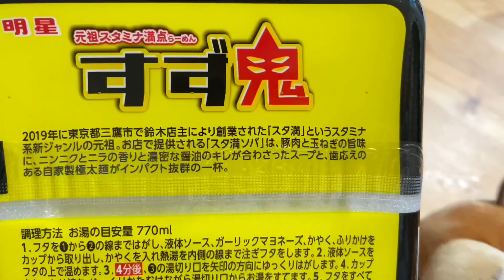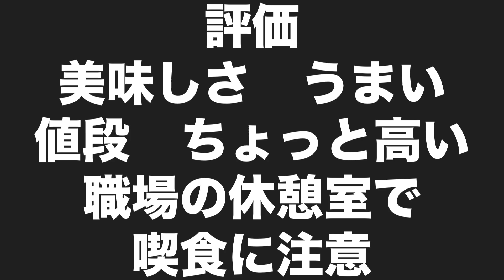【新発売】すず鬼監修 スタミナ醤油まぜそば！にんにく×ガーリックマヨの濃厚パンチ！実食レビュー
東京三鷹の人気ラーメン店『元祖スタミナ満点らーめん すず鬼』監修のカップ麺『スタミナ醤油まぜそば』を徹底レビュー！にんにくが効いた濃厚醤油ダレにガーリックマヨネーズをプラスし、さらに別添のふりかけでスタミナ感を引き立てた一杯です。極太フライ麺に絡むパンチのある味わいが、食欲をそそること間違いなし！ガッツリ系の麺が好きな方は必見のレビューです。

商品名：元祖スタミナ満点らーめん すず鬼 スタミナ醤油まぜそば
発売日：2024年9月17日
カロリー：805kcal（1食あたり）
特徴：にんにく醤油ダレ、ガーリックマヨ、極太麺、スタミナ満点のフレーバー

にんにく好き、ガッツリ系まぜそばが好きな方、カップ麺ファンにおすすめのレビューです！